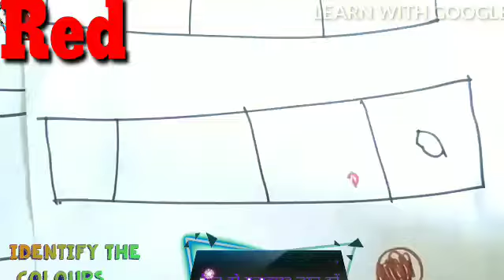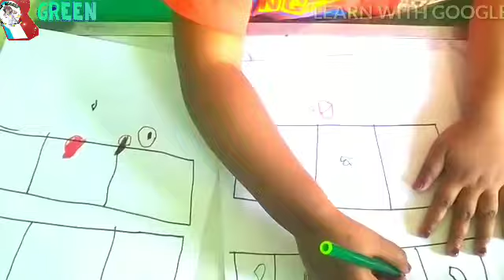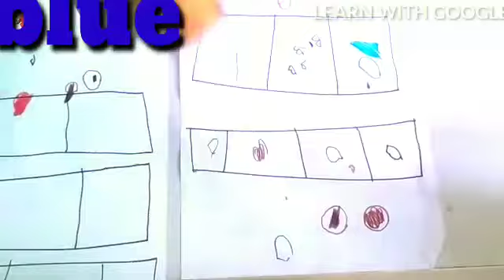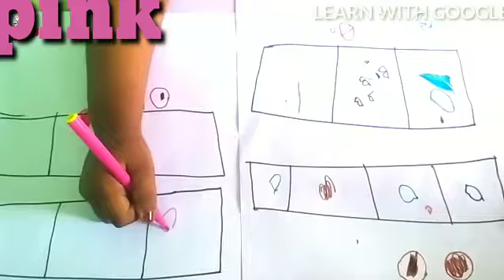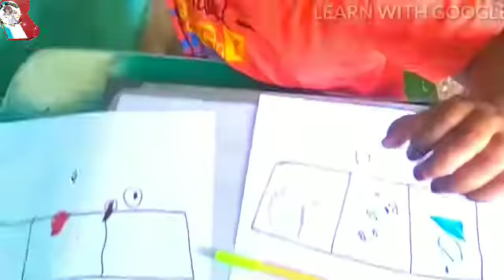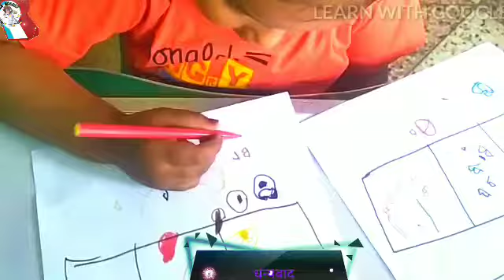Colours Identify for nursery kids, name of the colours, learn with Google,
Hello friends,
      Welcome to learn with Google ,has intertaining, educational videos,we have videos for baby's first words preschool  nursary rhymes, favourite kids songs and video for learning Hindi and English language. You will also find videos for,
             Fun learning
Rhymes nursery, story,
Art activities for kids,

Standing line sleeping line Educational video links/

Icky sticky bubble gum rhymes link/

AtoE tracing video ,

Rhymes icky sticky bubble gum links/

How to teach a toddler, to write easily or basic drawing, teachings for preschool and pre writing activities.
 How to practice to draw a line Educational video for nursery.

    Please supports me

In this video, I have shared video about how to teach a class kids, toddler to draw types of lines like standing line, sleeping line , slanting line,and carve or zigzag pattern with Joining pictures and ABCD.
               If you teach like this toddlers can easily learn with fun.
  You tube kids channel uploads all kind of entertaining videos and educational videos for baby's toldder and  kid's , Enjoy different types of nursary , preschool, rhymes and other plays by little baby.